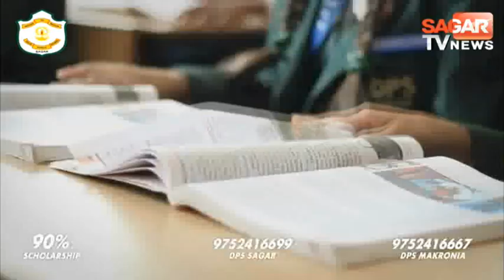Sagar(जैसीनगर)-जयंती और सभी त्योहारों को शांतिपूर्वक मनाने एसडीओपी की अध्यक्षता में बैठक आयोजित